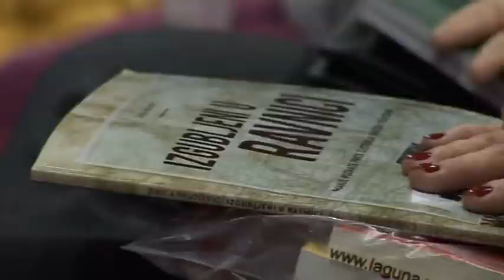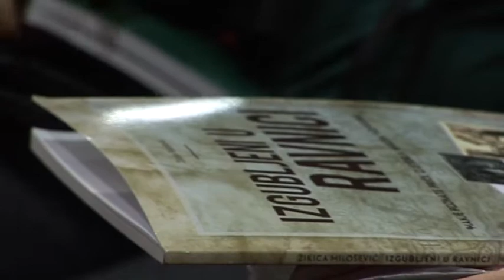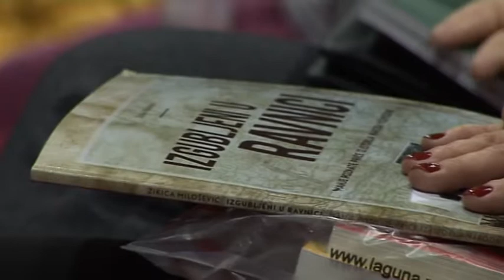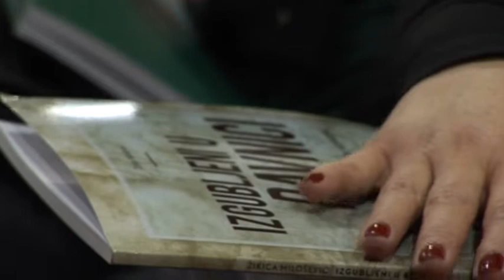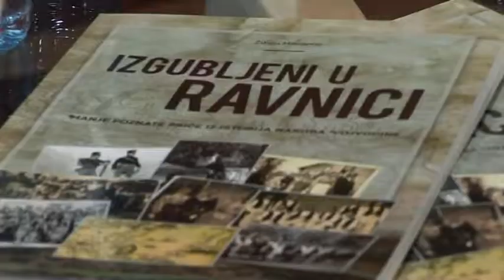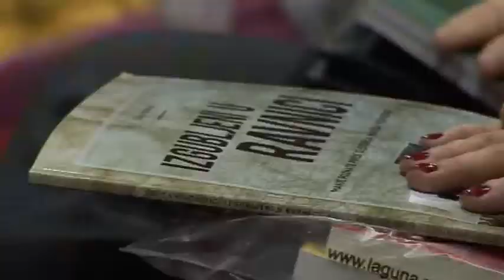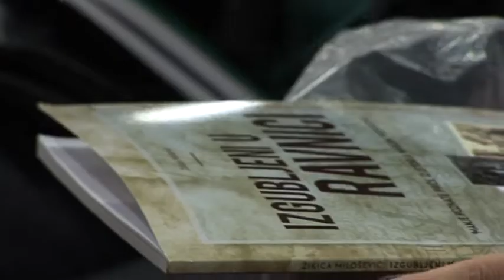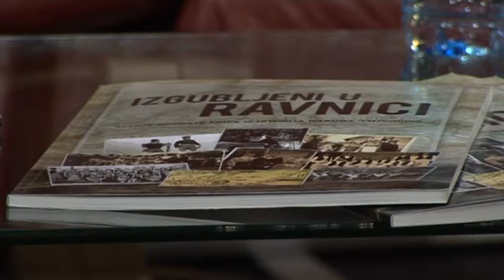Promocija knjige "Izgubljeni u ravnici" na Sajmu knjiga u Novom Sadu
Učesnici:

– Uranija Kozmidis Luburić, potomak Grka iz Buljkesa (roditelji – Ida Sabo i Filo Kozmidis)

– Slaviša Grujić, filmski reditelj

– Ljiljana Lazić, istoričarka umetnosti, autorka izložbe “Jermenska crkva u Novom Sadu – izbrisana baština”

– Goran Levi, Jevrejska opština Novi Sad

– Slavko Matić, Pokrajinski sekretarijat za kulturu i javno informisanje

Moderator: Robert Čoban, izdavač